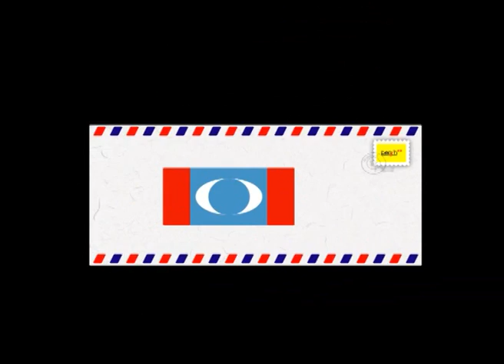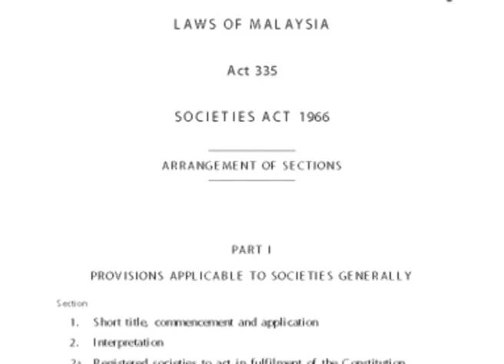决战肮脏选举（一）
净选盟争取乾净、公平与自由选举的初衷与来龙去脉。